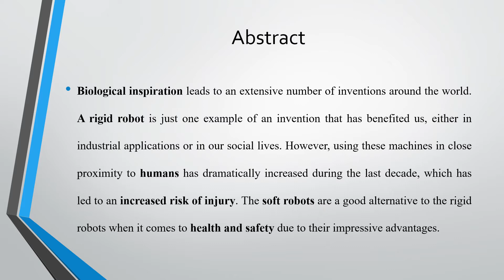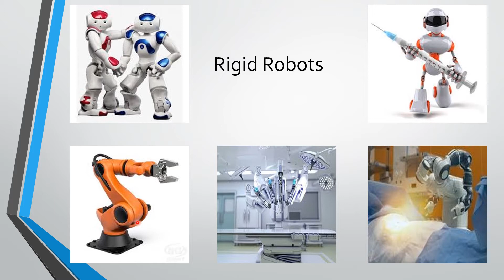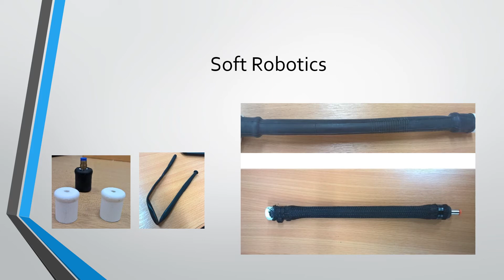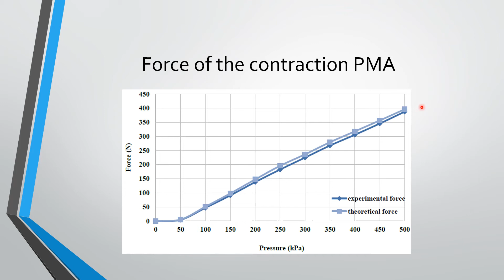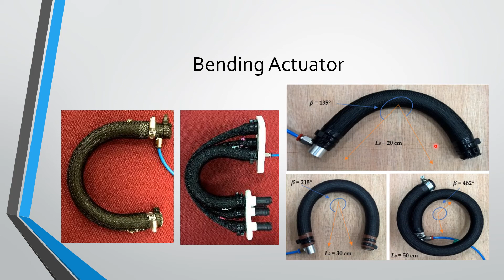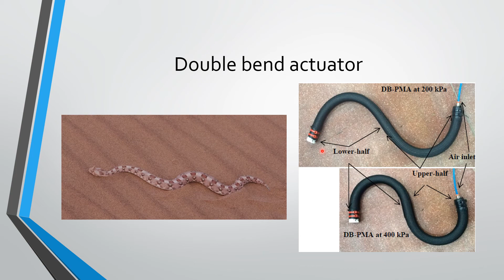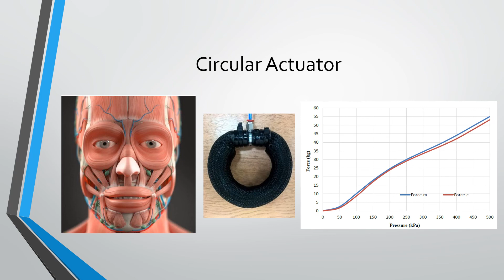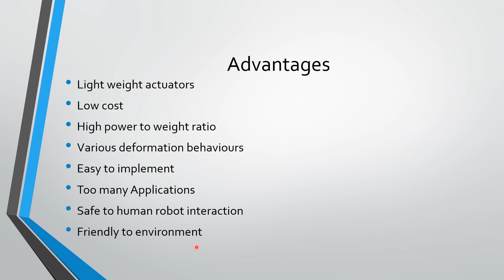Towards a New Generation of Robotic Systems